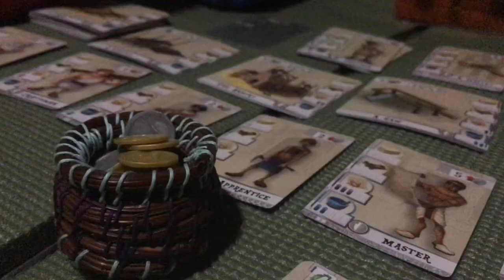We went camping at George L. Smith State Park -ASMR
Destiny and Tucker go camping at George L. Smith GA state park, Oct. 2020